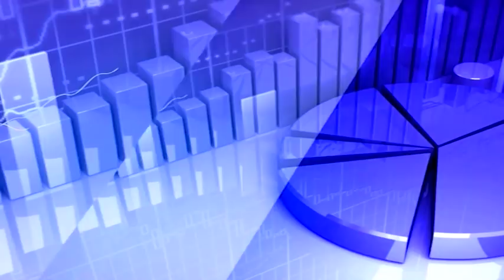20th May 2020 TV5 Money Closing Report | TV5 News |Anayst Sundar Raja